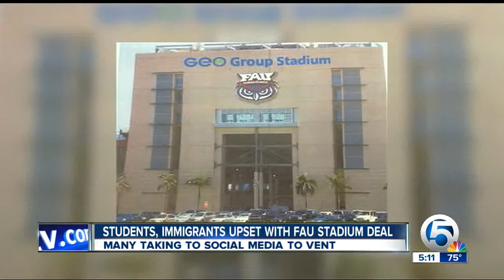FAU stadium deal backlash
Now, there's an online petition calling for the school to drop the new name, which is after a private prison company.